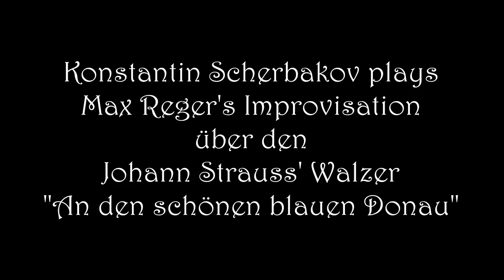Konstantin Scherbakov plays Max Reger: Improvisation "An der schönen blauen Donau"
Max Reger: Improvisation "An der schönen blauen Donau"